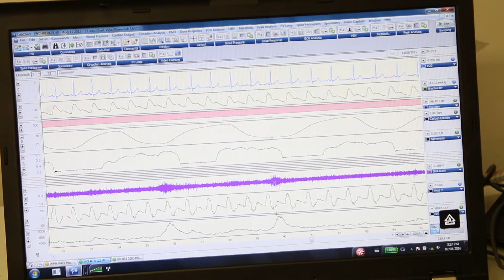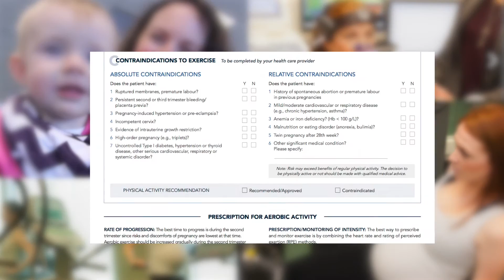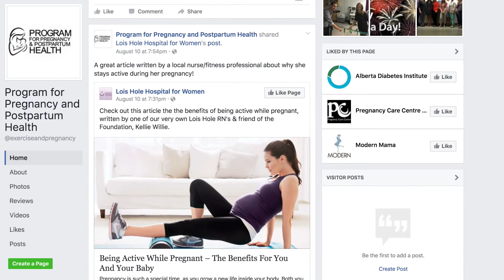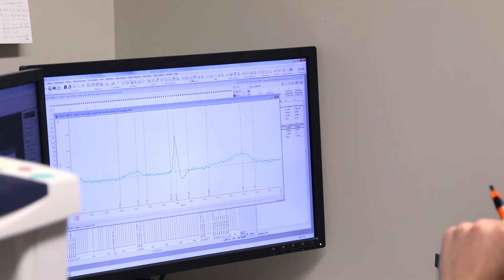Margie Davenport Lab Video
Assistant Professor Margie Davenport with the Faculty of Physical Education and Recreation at the University of Alberta. Margie's research program examines the role of physical activity (exercise and sedentary behaviour) during pregnancy and the postpartum period on maternal-fetal health.

uab.ca/per